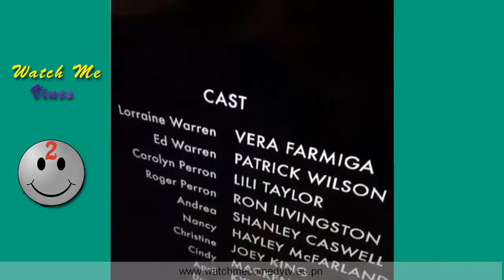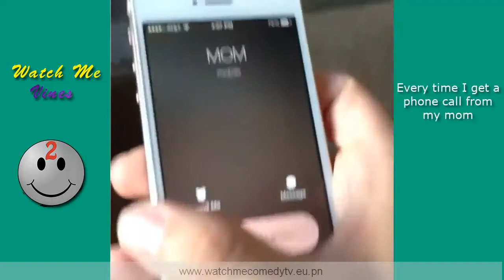Best Vine Compilation 2015 | Funny Vines with Titles #4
☺ Edited By :
Watch Me